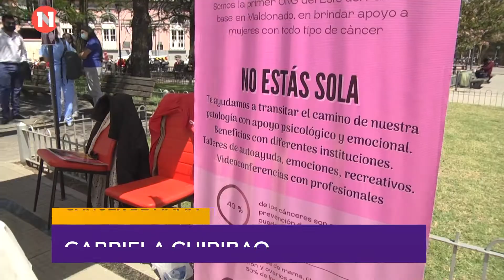Día de prevención del cáncer de mama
Gabriela Chiribao
Pte. Ong. “juntas podemos”